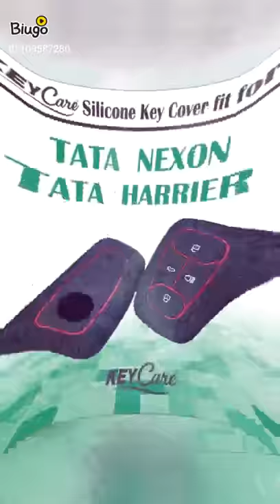Silicon Remote Cover All cars Available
Sound Work Car accessories
150,Tank road
Sivananda colony
Coimbatore-641012

All type of Car accessories Wholesale and Retail available here

Number plates also Available like Punching plate,Laser plate and Gel plates

Interior cleaning and Exterior Polishing also available

01.Seat Cover
02.Full Mat
03.Sun control Film
04.Cut Mat
05.Interior LED Light
06.Number Plate
07.Bumper guard
08.Extra Horn
09.Head lamp Conversion
10.Viper Blade
11.Perfumes
12.Door Visor
13.Mobile charger
14.Reverse Sensor
15.Reverse Camera monitor
16.Spoiler
17.Body Cover
18.Micro Fiber Cloth
19.Fog Lamp
20.Audio&Video System
21.Power Window
22.Center Lock
23.GPS
24.Amp and Woofer
25.Car interior cleaning and Exterior Polish
26.Steering Cover
27.Car Care Products
28.Arm Rest
29.Chrome
30.Reverse Horn
31.Front and Back Bumper
32.Luggage Carrier etc..,